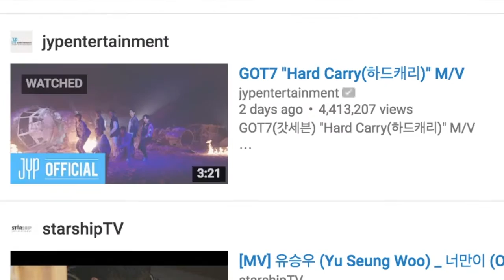HOW DO I INVEST IN A NEW K-POP GROUP? | K-Pop University (KPU) Ep. 4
This episode is dedicated for the new K-pop fans out there! :)
*CC Now available!*

Hello class!
In today's episode, we will be looking into a question most new K-pop fans have: "How Do I Get Into A New K-Pop Group?" The world of Korean pop music is so large, new fans would probably be confused as to where to start! There are so many groups out there, how would they know which group is right for them?

Today, I'll help you with just that! This episode may come as common sense with long-time K-pop fans out there, but that's why this episode is dedicated for new fans, or casual listeners that want to get into new groups! Hope you enjoy this episode! :D

Have a question about K-Pop?
Leave your question below with KPUVQ in the comments section to have the chance to be featured in the next episode of KPU!

Support the featured music artists!

∞ insaneintherainmusic (BGM)
Ice To Meet You! (Snowdin Town) - insaneintherainmusic